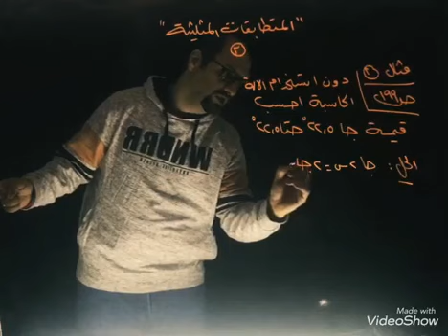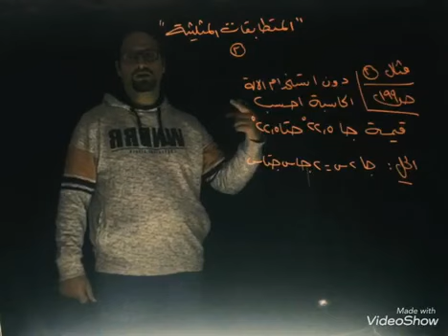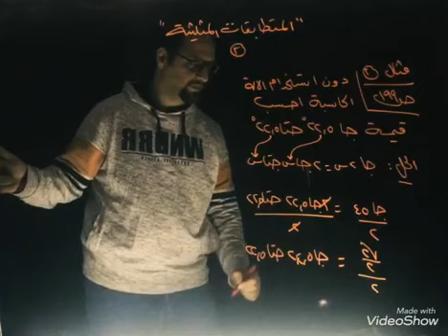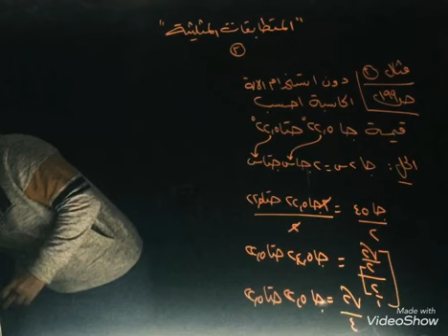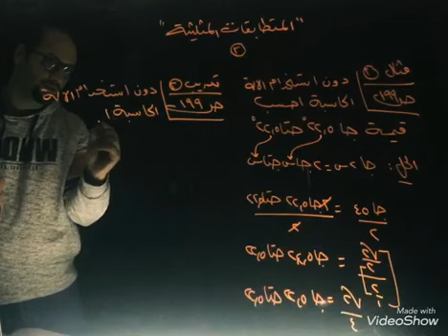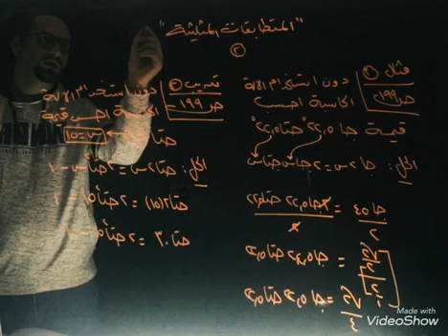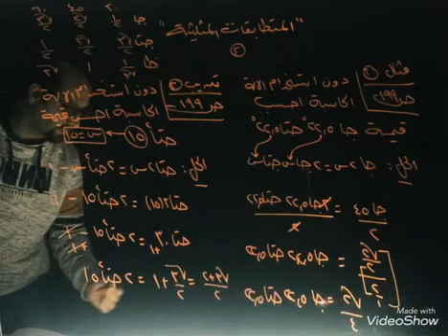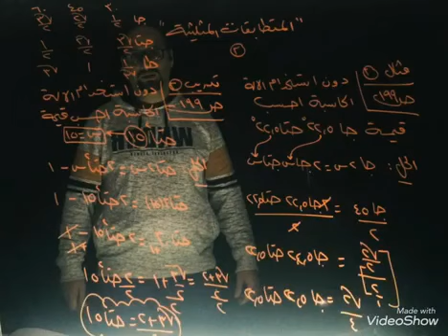تابع المتطابقات المثلثية 2